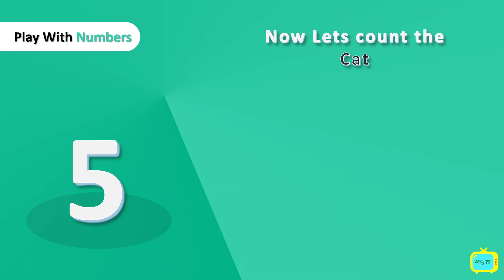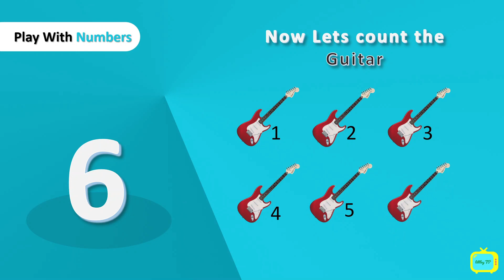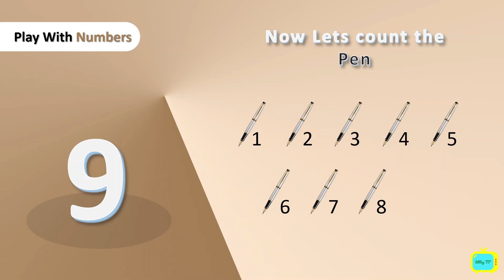Learn to Count 1-10 Interactive and the Fun Way | LittleyTV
Welcome to our beginner's guide to Counting 1-10! In this engaging and interactive video, we'll take you on a journey to explore the magical world of numbers from 1 to 10.

Learning to count is the foundation of understanding mathematics. We believe that a solid grasp of the basics will set you on a path to becoming a math whiz!

Join us as we introduce you to each number, from the playful 1 to the perfect 10. Our fun-filled activities and colorful visuals will make counting an enjoyable and educational experience for young learners.

Let's embark on this counting adventure together and discover the wonders of mathematics! Get ready to master your numbers and unlock the endless possibilities they hold. Happy learning!